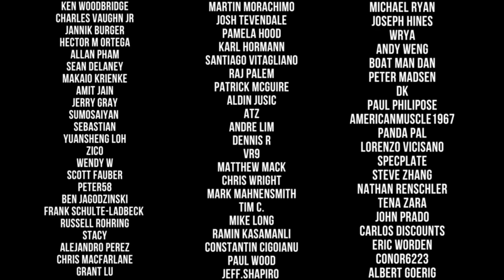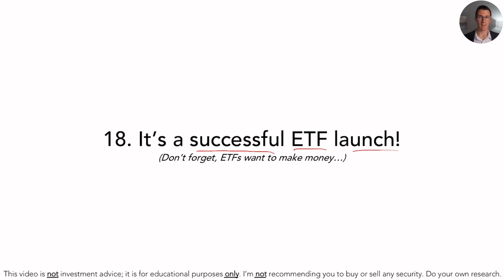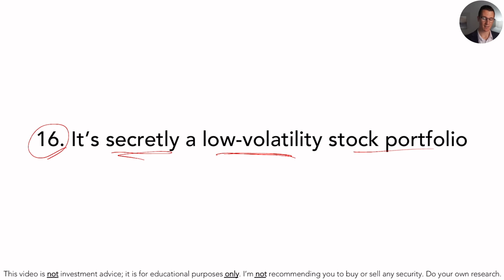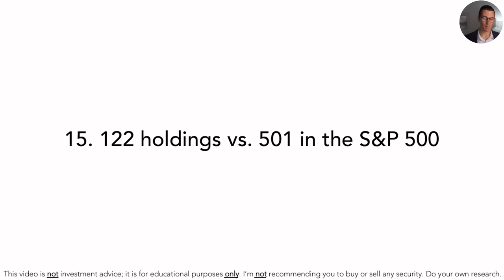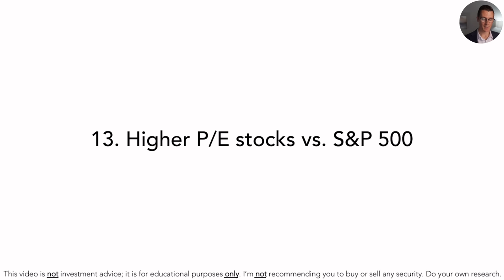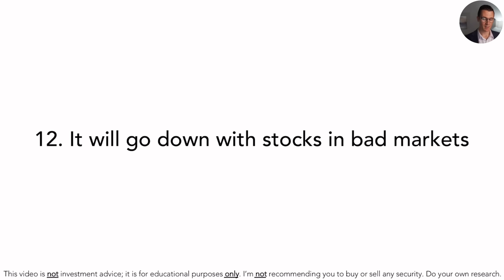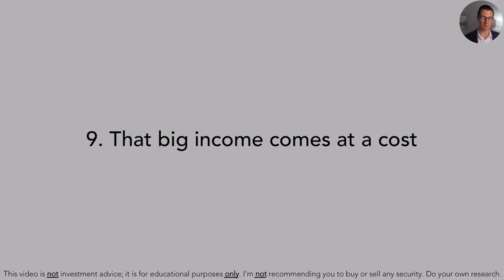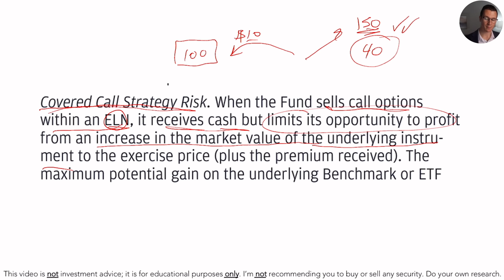18 Things You Should Know About JEPI BEFORE You Buy...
🤓 E-COURSE: VALUE STOCKS LIKE WARREN BUFFETT (& OTHER INVESTMENT LEGENDS)

📚 MY BOOK: DIVIDEND GROWTH MACHINE

00:00 - My Most Widely Requested ETF Video
00:33 - New module released [Valuation Course]
01:37 - #18
02:53 - #17
03:25 - #16
04:41 - #15
05:19 - #14
05:50 - #13
06:22 - #12
07:00 - #11
07:37 - #10
08:37 - #9
10:02 - #8
10:42 - #7
11:18 - #6
12:07 - #5
13:40 - #4
14:55 - #3
15:44 - #2
17:36 - #1
18:26 - vs. QYLD